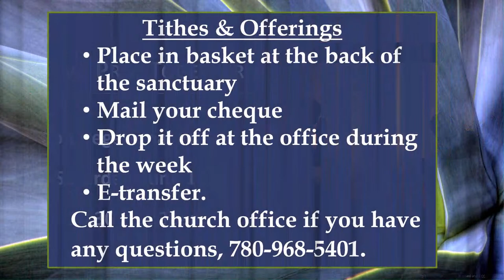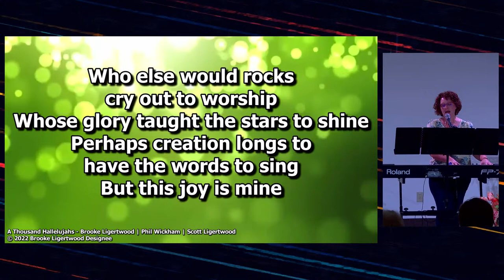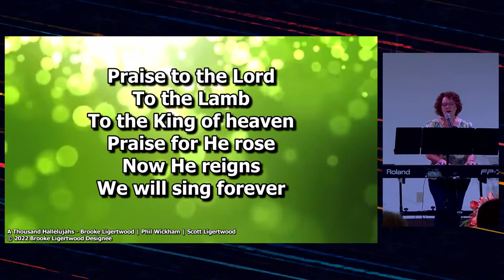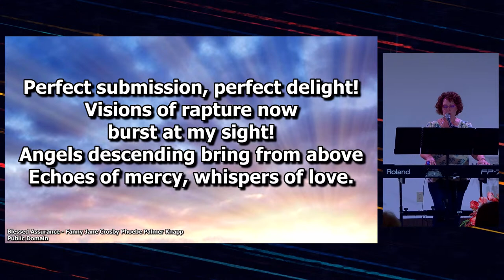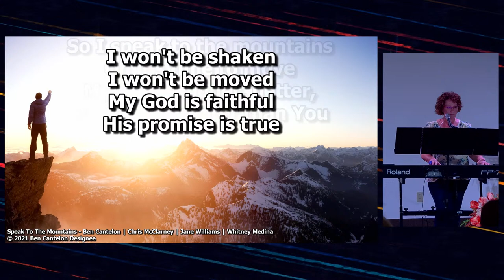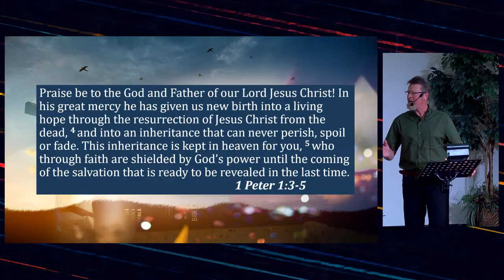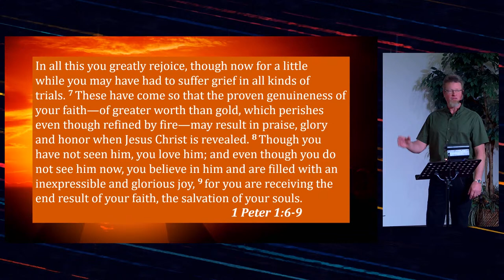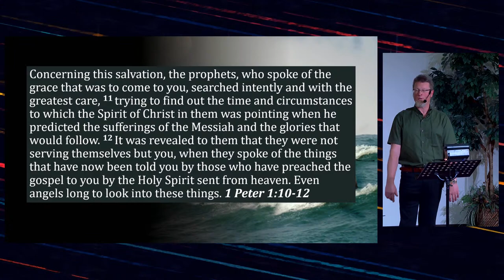May 15/22 Trusting in God's Grace, Our Hope for Salvation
Welcome to today's worship service! We are so glad you have chosen to join us online! We trust you will be blessed by your time with us!

If you would like to donate to New Life Community Church, please use one of the following options;
- Mail cheques to: New Life Community Church
                                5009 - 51 Avenue, Stony Plain, AB
                                T7Z 1C2

Or come join us in person on Sundays, 10:30am at 5009-51 Avenue, Stony Plain, AB.